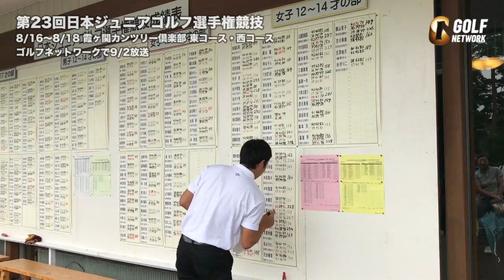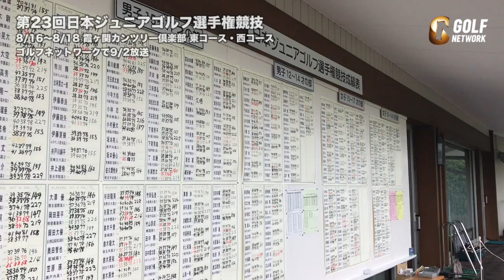【日本ジュニア】ジュニアゴルファーたちの熱い夏、いつかまたこの夢舞台に─日本ジュニアゴルフ選手権競技3日目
8/16開幕「2017年度(第23回)日本ジュニアゴルフ選手権競技」ゴルフネットワークで9月放送。詳しくは「JGA ゴルフネットワーク」で検索。